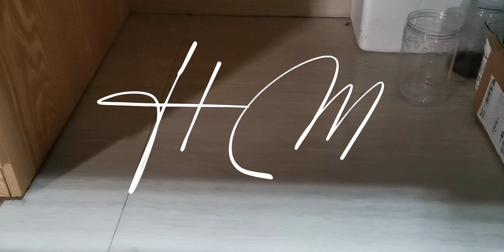快速开箱海南红龙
开箱,蜈蚣,日常,爬宠,宠物